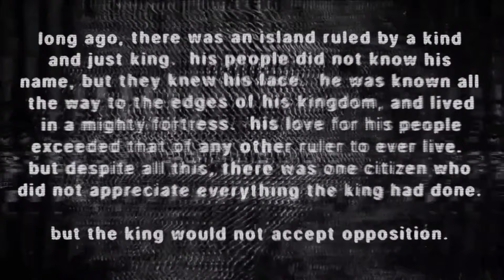An UNDERRATED HORROR Game No One Talks About! | My Beautiful Paper Smile (Chapter 1)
I genuinely never see youtubers finish this game and I don't understand why?? It's amazingly terrifying.